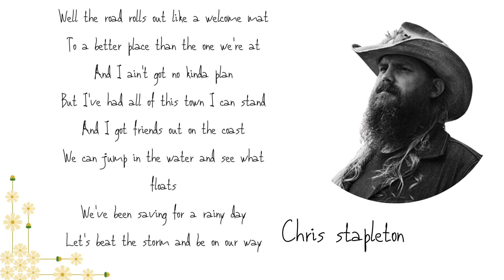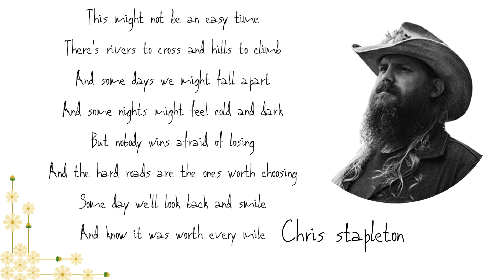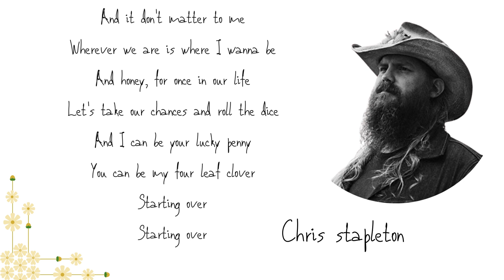Starting over mov